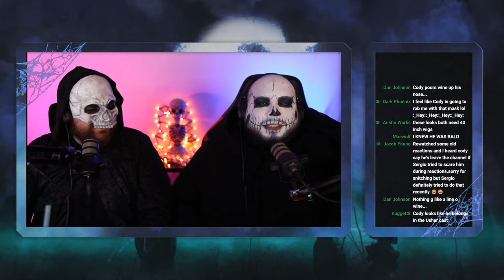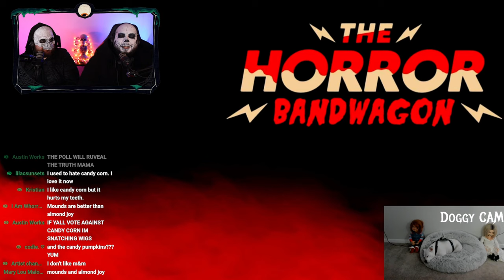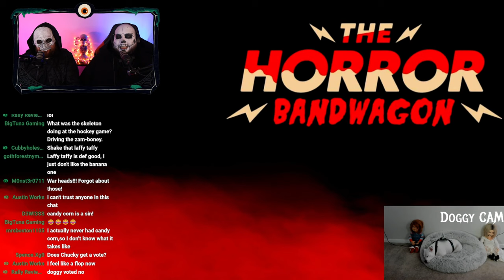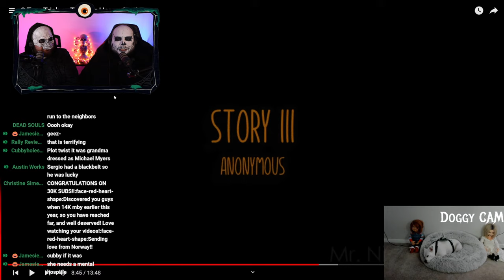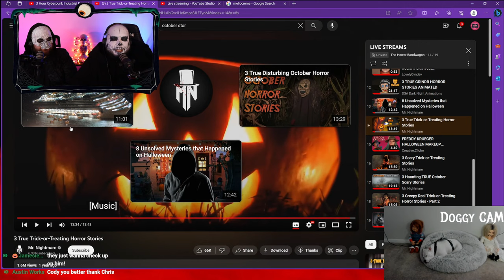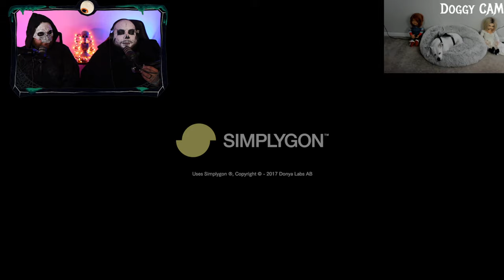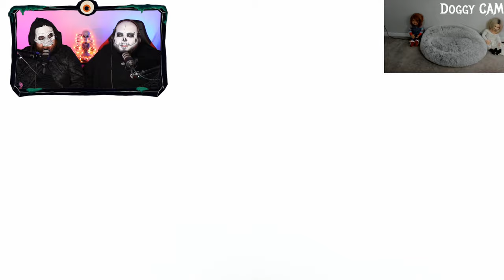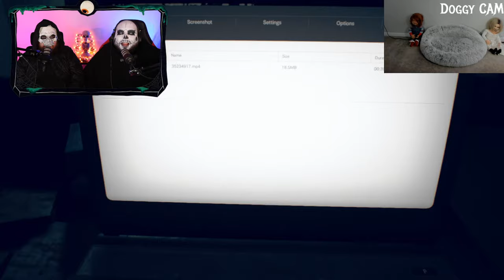Scary Streaming Sunday #20: Celebrating 30K subs, 20 episodes & Playing Resident Evil: Biohazard!